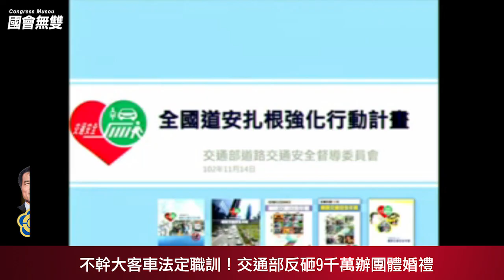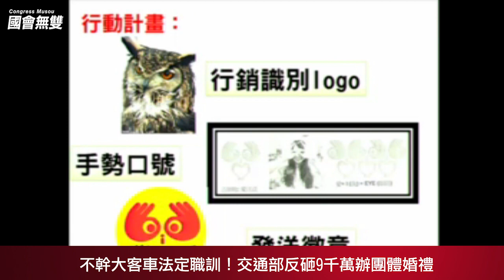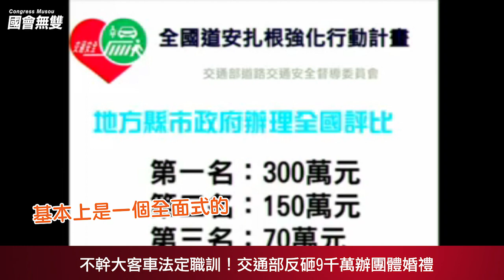【沃草獨家】不幹大客車法定職訓！交通部反砸9千萬辦團體婚禮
昨（6）日立法院院會中，立法委員葉宜津指出，全國道安紮根計畫名不副實，編列了新台幣9,000萬元，卻規避立法院監督，用來舉辦集體婚禮、拍微電影，種種預算花銷跟道路安全扯不上邊；而觀光旺季來臨，交通部卻沒替28,000名大客車駕駛員安排法定的職前訓練專案，讓這群駕駛員拿不到駕照，施政重點完全本末倒置。面對行政院長江宜樺表示：「要相信行政團隊的施政。」葉宜津痛批：「根本是浪費民脂民膏、胡搞瞎搞！」